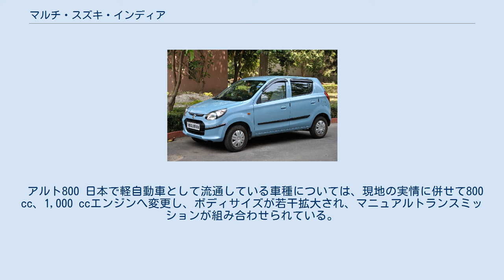マルチ・スズキ・インディア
インドの自動車メーカー・ブランド
マルチ・スズキ・インディア（英語：Maruti Suzuki India Limited、通称「マルチ・スズキ」 ）は、日本の自動車メーカー、スズキのインドにおける乗用車生産販売子会社である。
 インド政府との合弁会社「マルチ・ウドヨグ」として1981年2月に設立され、インドを含む南アジアで最大の自動車会社となっている。
2002年5月には出資比率を引き上げたスズキが子会社化し、2007年7月に社名変更された。
 「マルチ」とは、インドの風の神「マールティ मारुति」であり、自動車が軽快なスピードで颯爽と走るイメージを意識したもの。
設立時の社名の「ウドヨグ」は、ヒンディー語で「産業・工業」を意味する「ウドヨーグ उद्योग」という言葉のローマ字表記「Udyog」をカタカナ読みしたものである。
 2007年の社名変更は、同社製の乗用車が「マルチ・スズキ」（Maruti Suzuki ）ブランドとしてインド国内に浸透していることから、会社名をこれに合わせたものである。
 アルト800 日本で軽自動車として流通している車種については、現地の実情に併せて800 cc、1,000 ccエンジンへ変更し、ボディサイズが若干拡大され、マニュアルトランスミッションが組み合わせられている。
 【】内は日本での車名。